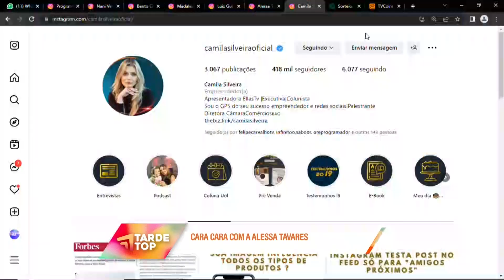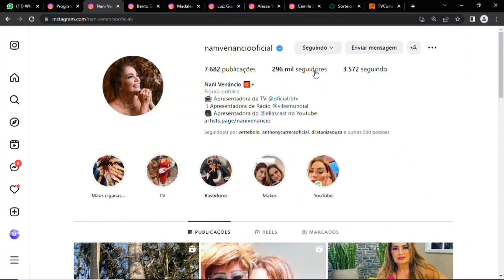TARDE TOP 24 07 23 BL 4